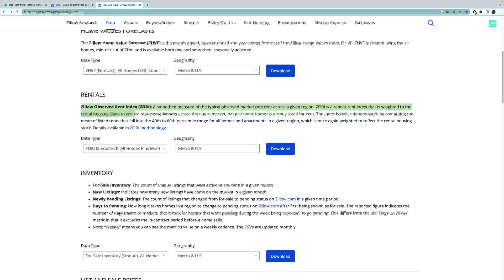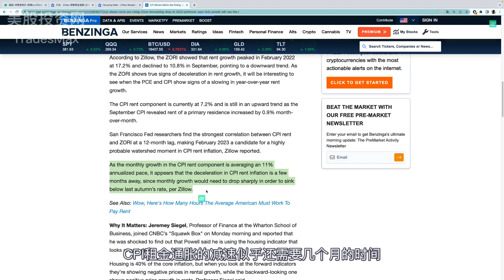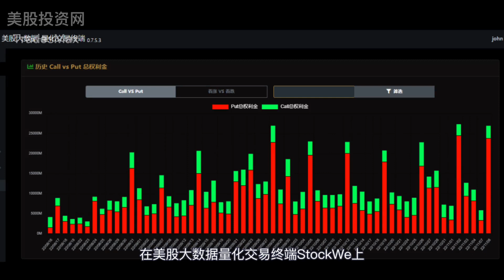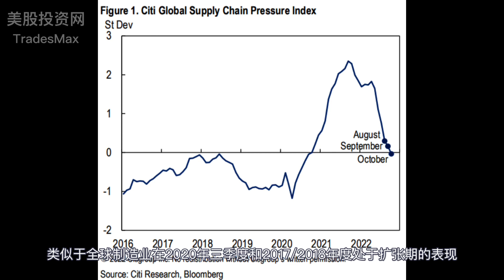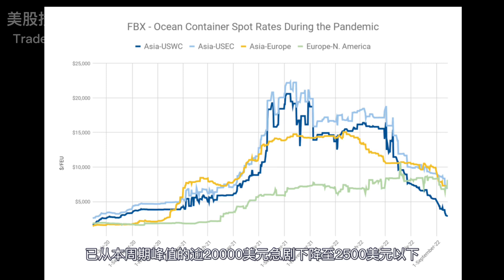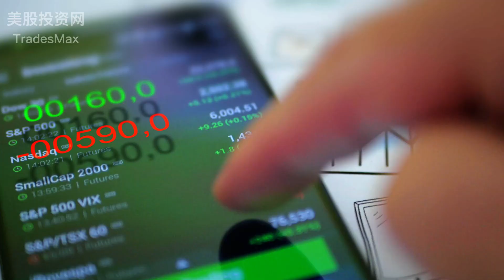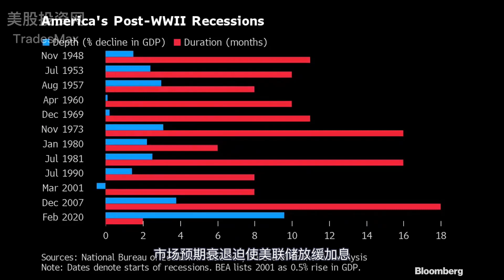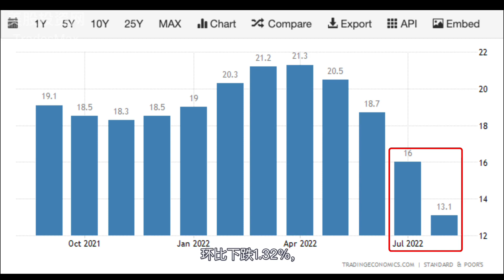美股即将暴涨！ 通胀降温的关键因素已经出现下滑！期权市场却出现机构大量做空 CPI SPY TSLA AAPL QQQ SQQQ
2. 微信公众号 美股投资网 id: TradesMax
3. 前紐約證券交易所分析師Ken的团队【微信號 investMax 或  Maxfund 或 Telegram 號 MeiguM】
6. 微博 美股投资网
9. instagram TradesMax_Com

美股要再跌30%，底部的推算🔥一个能评估整个股市估值的万能指标，就是这里
美股 CPI将再走高，通胀无法下来的根本原因！股票按照美国经济要硬着陆来计价！
美聯儲要出成績單了？周三通脹數據將爆冷！美股底部在哪？美國人購買力下降，儲蓄率降至新低
美股 这4只价值股抗通胀抗加息🔥三月必买股🚀俄乌局势急剧变化引发粮食短缺，利好这4只农产品工业股
解读个股跌这么惨，大盘创新高背后的原因，历史大通胀需要关心的几个点
【独家】看涨ROKU即将公布的财报，和三只避险冷门逆势上涨美股你不能错过
万恶的华尔街做空SPAC公司，导致散户全军覆灭 SKLZ OPEN CCIV CLOV SPCE QS FUBO